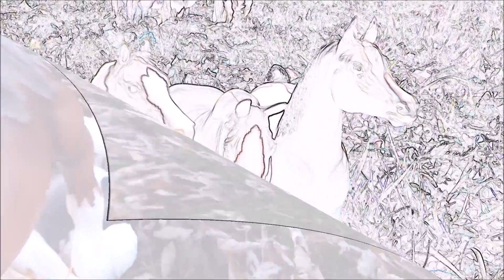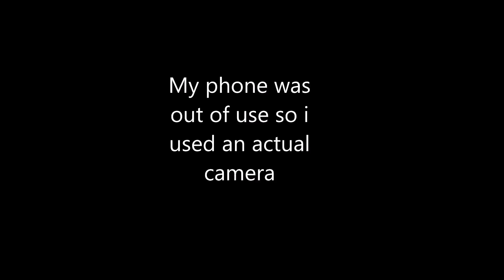Breyer horse movie *Colors* part 7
My phone busted in the middle of this take. so i had to use a junk camera and it screwed up some of the dialogue. But from here on out, action and good quality to the final episodes. ALL MUSICAL CREDIT IS GIVEN AT THE END